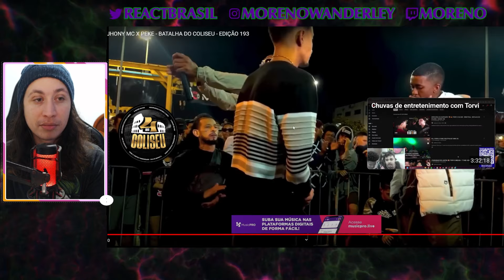(CRIAS DO TANK 😂🔥) JHONY MC X PEKE - BATALHA DO COLISEU - EDIÇÃO 193 | REACT DO MORENO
Hoje a reação foi de um vídeo da Batalha do Coliseu